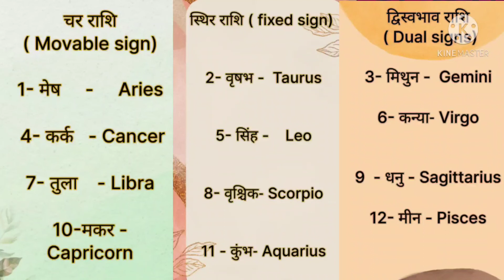learnastrology astrologer vastutips horoscope numerology palmistry astrologicaltips tarocard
if u have any doubts or queries related to my videos u can talk to me
will try to ans all your queries

1) Main purpose to create this channel is to promote Sanatan Dharma.
2) Due to Busy/hectic routine in this fast-running era, No information or knowledge or awareness is passed on to new generation hence this will help to remove all the hassle.
3) As i have a great passion of learning & teaching, so i will try to make astrology, a science an easy subject for all the viewer, Learners which can be used for betterment of community.
4) Additionally, various Vastu tips will be shared on regular basis which can be easily used to removed bad energies & obstacle’s & to attract positivity from all directions.
5) Time management is an important subject too, so i will be sharing good/Subh muhurat, Daily Panchang which can be used promptly.
6) For any kind of problems, Consultations, Kundali Making, personal guidance remedies will be provide based on Numerology, Astrology, Vastu-Shastra, Pooja Rituals, Mantras..Etc.

God Bless :)